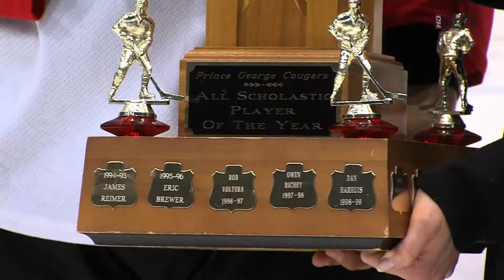Episode 23 Segment C (Mar 21)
Originally aired on CKPG TV March 21, 2013
Includes interviews with Colin Jacobs, Zach Pochiro, Dan Gibb, Raymond Grewal, Brett Zarowny and Mark Holick